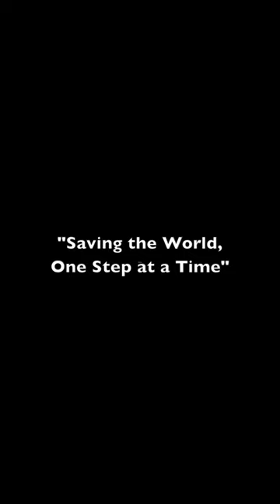Guardians of the Ground: Preserving Dung Beetles and Our Ecosystem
Discover the extraordinary world of dung beetles, unsung heroes of our ecosystem! 🌍🪲 Learn how their fascinating behavior and unique adaptations help curb disease spread and enhance soil health. 🦠🌱 Join us in understanding the challenges these essential insects face due to habitat loss, climate change, and pesticides. Let's unite to preserve their habitats and minimize human impact on our environment for a healthier planet for all. 🌿🐜 DungBeetles EcosystemHeroes HabitatPreservation"